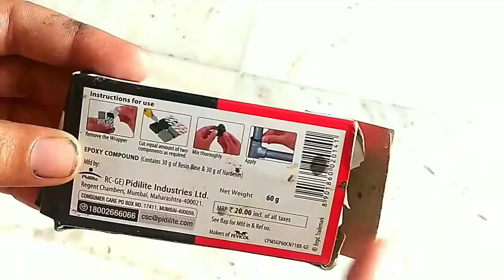टूटे हुए वायफर(wiper) को कैसे ठीक करें/टूटा वाईपर घर में जोड़ने का तरीका/how to fix wiper at home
As your queries👇
tuta hua viper kaise joden
tute hue chair ko dobara jodne ka tarika
wiper ka handle loose ho to fix karne ka tarika
DIY floor wiper
DIY
tuti hui chijon ko ghar me jodne ka aasan tarika

Tuta hua kanck glass jodne ka tarika